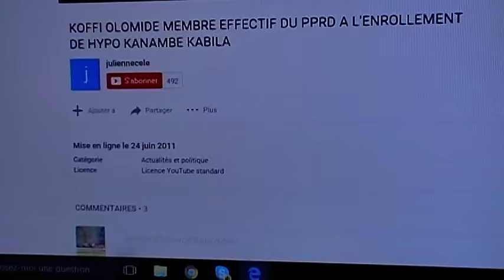"RECUSATION CONFIRMEE:EDEM KODJO ET KOFFI OLOMIDE:2 GRANDS KABILISTES DEMASQUES".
TV BOBITINGE(Bola Biama Tina w'heNGE).
GRANDES SYNTHESES DU MOMENT(G.S.m.).